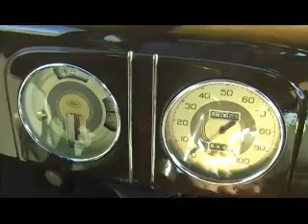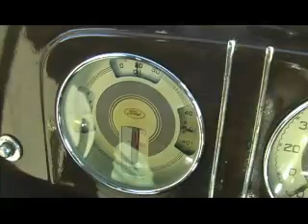1937 Ford Model 78 Deluxe 5 Window Coupe - Original Restoration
1937 Ford Model 78 Deluxe 5 Window Coupe - Original Frame Off Restoration -Test Drive Walkaround